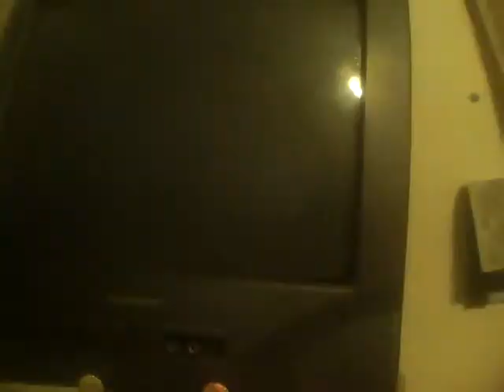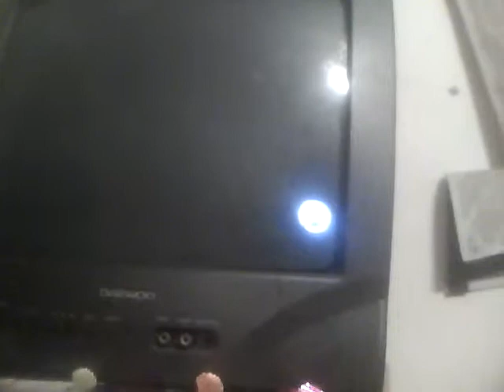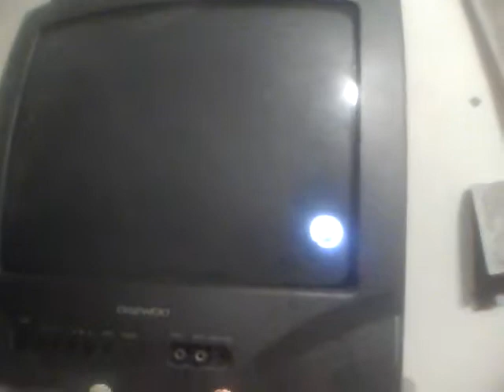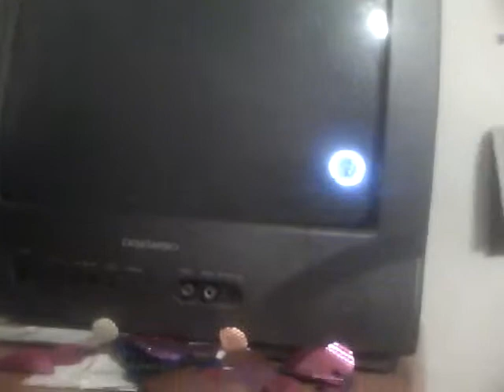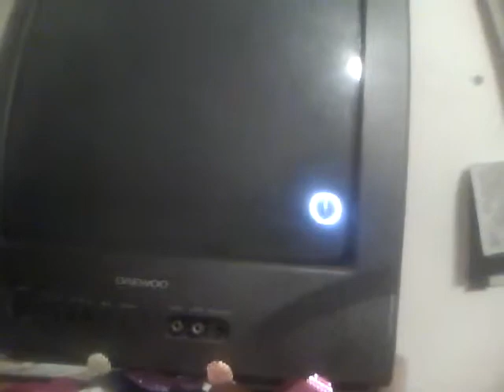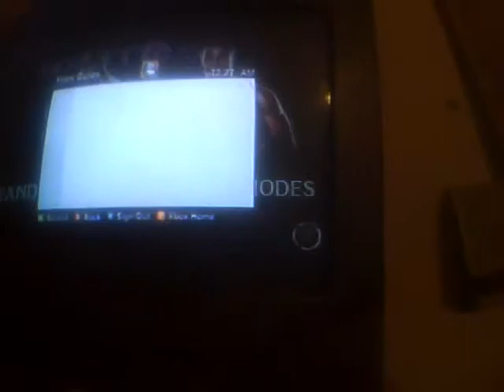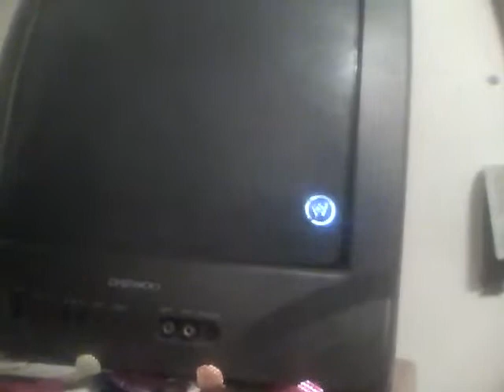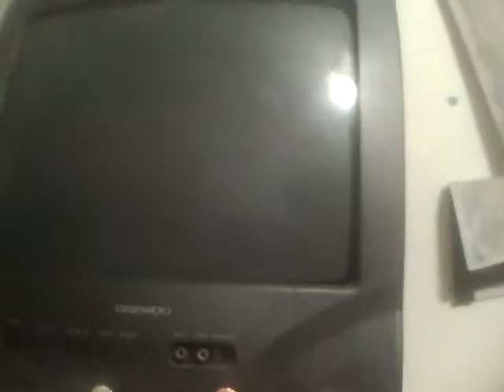WWE 13 Universe Mode Ep 17 Saturday Slam Ep 2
Sin Cara vs Ali Ghiradelli for Jobber Championship
Jerry Bell vs Phoenix Wright
Plus the Main Event